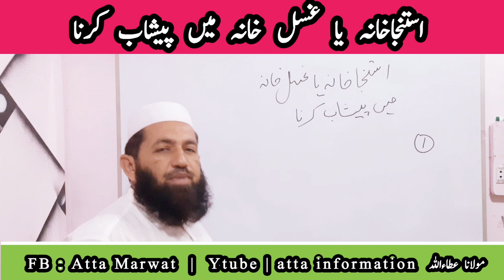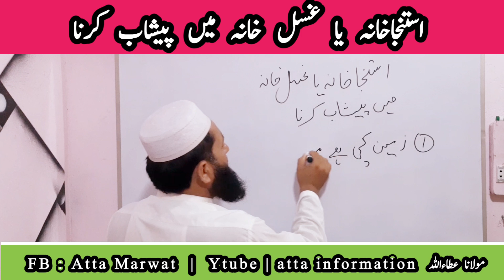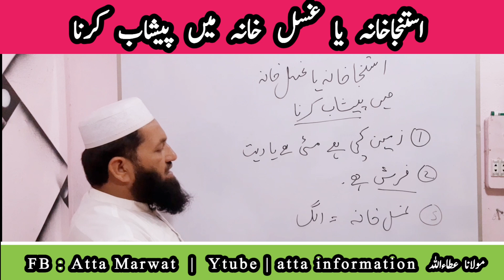Istanja Khana me Peeshab karna |استنجا خانہ میں پیشاب کرنا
istanja khana me peshab karna,
wozukhana me peshab karna,
ghusal khana me peshab karna,
farsh par peshab karna,
peshab par istanja karna,